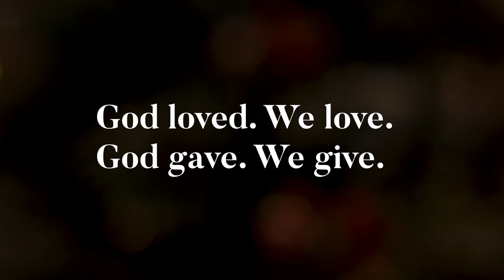Josh & Georgia Eley: Your Best Gift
Watch this story to see the impact that your generous giving has on our Family Church families.

Our giving strategy is called Relentless Pursuit because we’re joining God in His relentless pursuit of every person in every family and every neighborhood in South Florida. We want to give every resident multiple opportunities to hear and respond to the gospel.

It's at this time of year we remember that God gave and God loved, so we give and we love. Please consider giving your best gift to Relentless Pursuit.